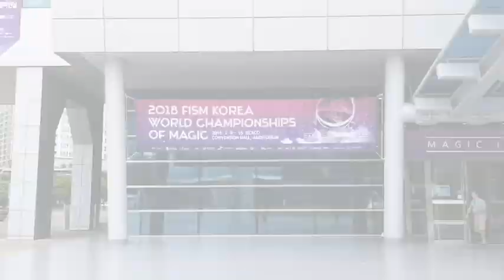Crazy TIE. FISM Busan 2018.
Your Crazy TIE will "come alive" at any time during your performance.